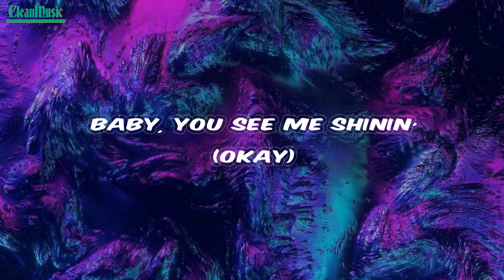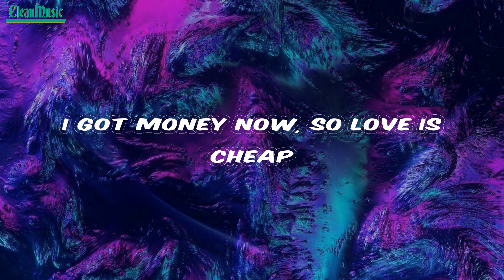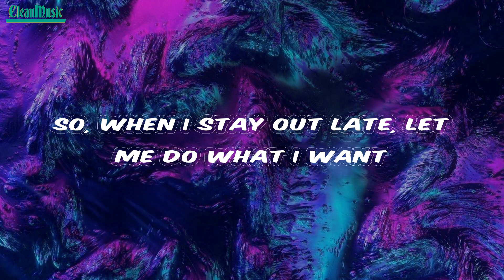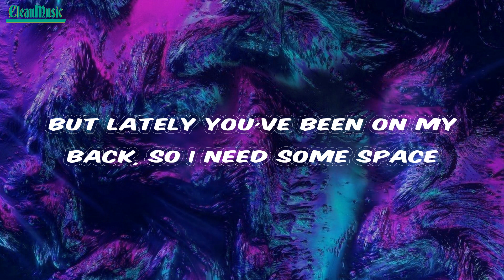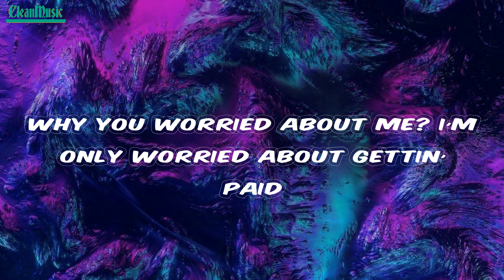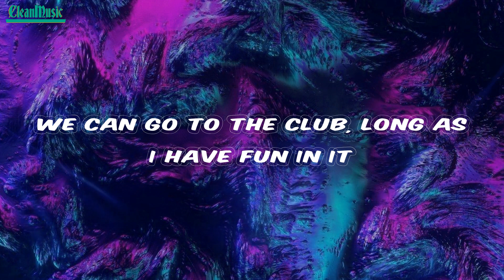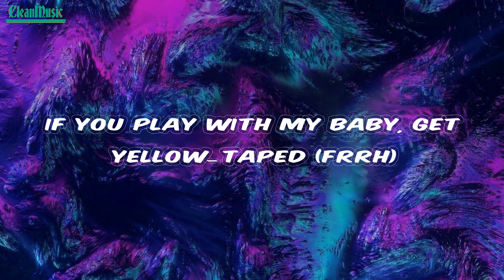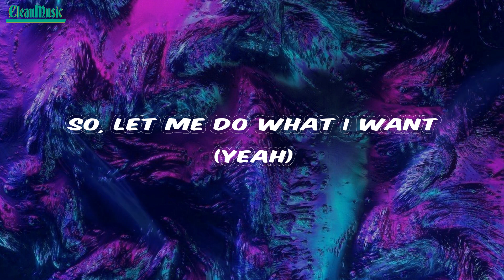NAV - Lately (Lyrics)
Lyrics Lately NAV

Lyrics:
It's gon' be okay (okay)
What do you want from me?
You gotta let me do my thing
Baby, you see me shinin' (okay)
(Yeah, oh)
Lately, I just wanna be by myself
I can't hold it in, it's burnin' (burnin')
I'm the only one that's earnin'
So, let me do what I want (yeah)
Can't put 'em down, I'm turnin' up (turn up)
Shit I'm thinkin' 'bout got me stuck (stuck)
I got money now, so love is cheap
You should do somethin' with yourself
Always worried 'bout me (what you worried about me for? Yeah)
I done got bags, got you bags galore
So why you botherin' me, botherin' me for? (Why you botherin' me?)
When we go in the store, get whatever you want (whatever you want)
So, when I stay out late, let me do what I want
Go to my city, tell me what we ain't done in it (yeah)
We can go to the club, long as I have fun in it
If you play with my baby, get yellow-taped (frrh)
But lately you've been on my back, so I need some space
Shawty got real flaws with a flawless face
Why you worried about me? I'm only worried about gettin' paid
Come and go when you want, let you do whatever you please
Look dead in your face, I could never replace you
I'm rollin', babe (rollin')
Put this shit on your tongue if you want to feel like me
Got a lot goin' on, I know it's hard to deal with me
Never let shit get to my head, I'm stayin' solid
Baby, you can bet on me, I'm already all in